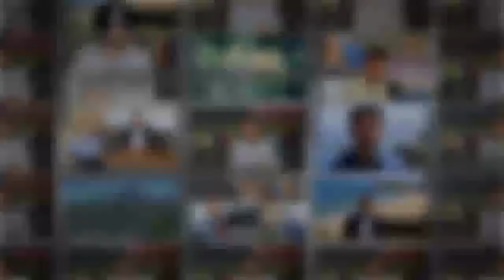Postura, Conduta e Imagem de um Político - Parte 1